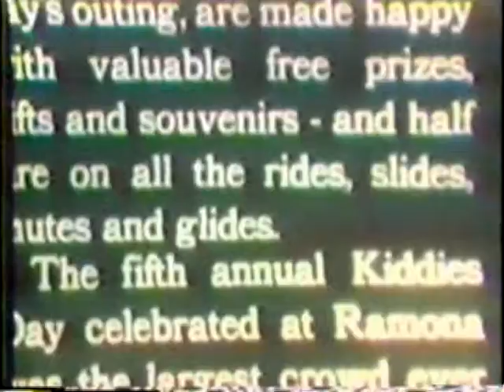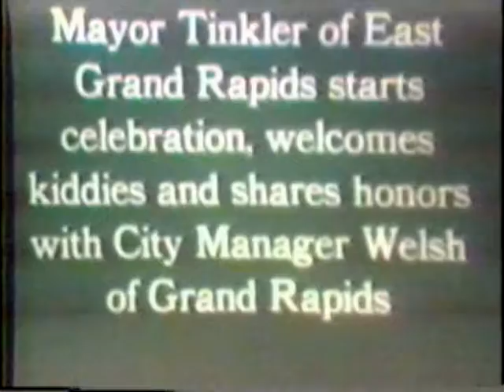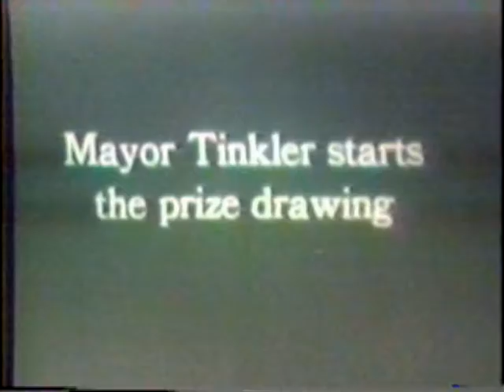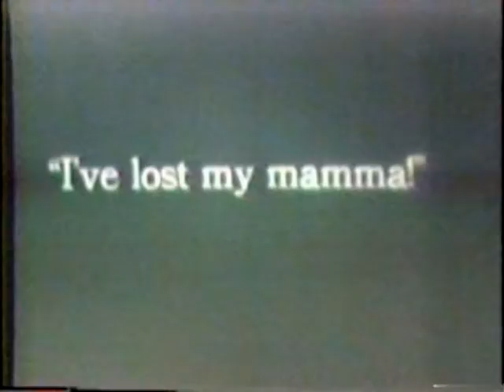Ramona Park Footage 1922